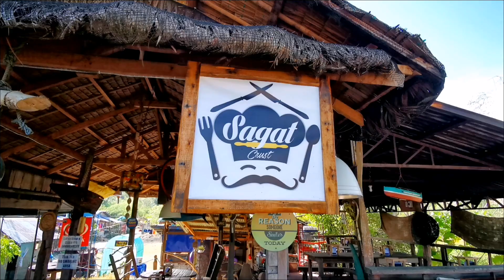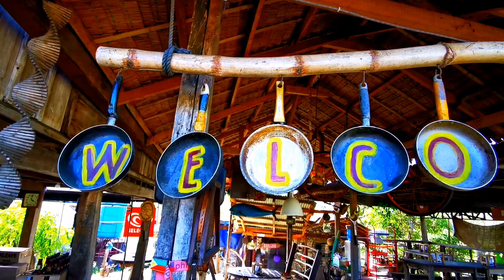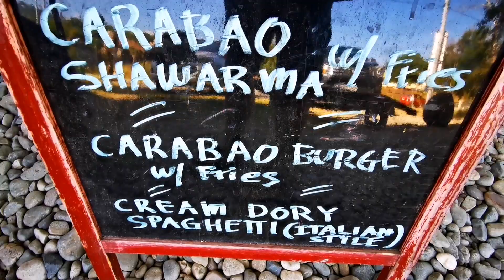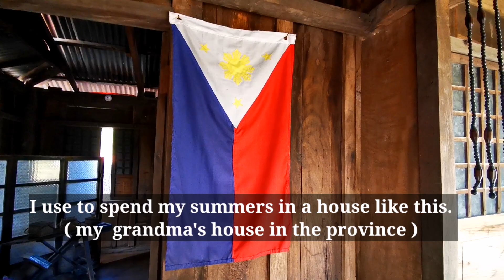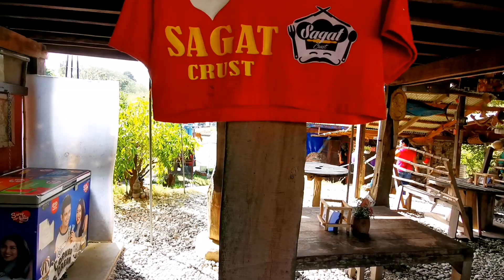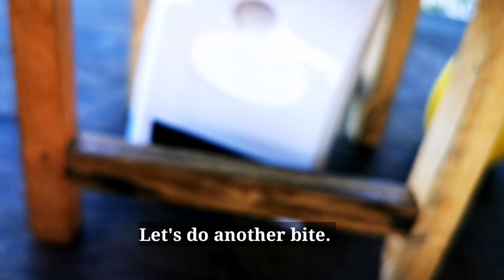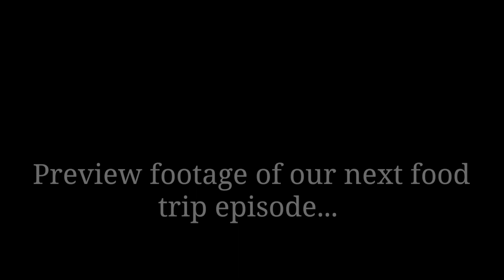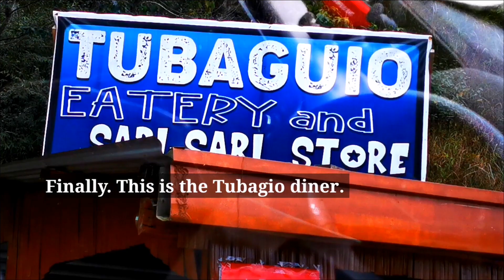Ep 4 Pasyal Probinsiya.Grabe Lutong. Vegetarian pizza sa traditional Filipino wood house (Eng Sub)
Ep 4  Sagat crust food house Vegetarian pizza of that La Union Experience

Filmed before the quarantine.

In our previous episode 1,2 3, we explored the beach of La Union and slept overnight in Camp Avenue. ( Please watch if you haven't yet)

In this new episode, we continue with our La Union experience by tasting the crusty Sagat crust pizza ( Rosario, La Union Philippines )

Vlog gadget:
Action cam with hands free mount.
HD cam for external footage

Music credit.